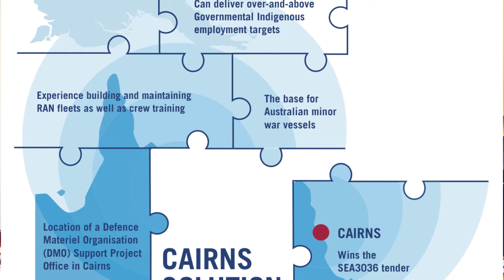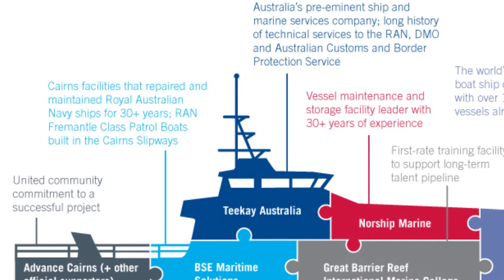CairnsForTheWin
The Australian Government is looking to build and support up to 21 patrol boats. Cairns is THE base for Australian minor war vessels. CairnsForTheWin - Show your support